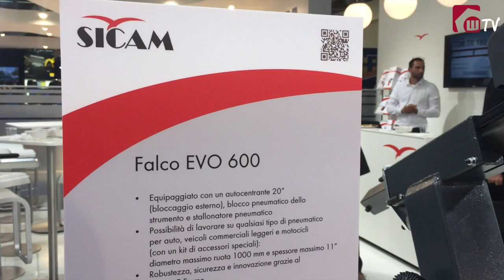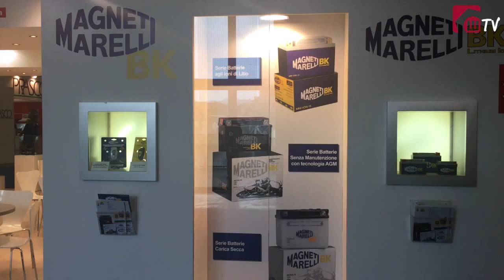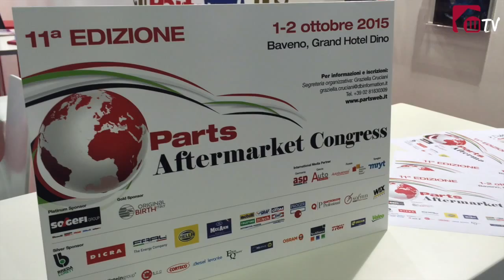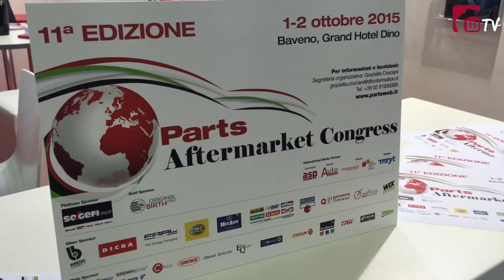Autopromotec 2015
Kolejną edycję targów Autopromotec (20-24 maja) można zaliczyć do udanych. Włoskie targi to przegląd najnowszych maszyn i urządzeń niezbędnych w nowoczesnym warsztacie. Targi te to także szeroka ekspozycja związana z branżą oponiarską. Zapraszamy do obejrzenia relacji filmowej.